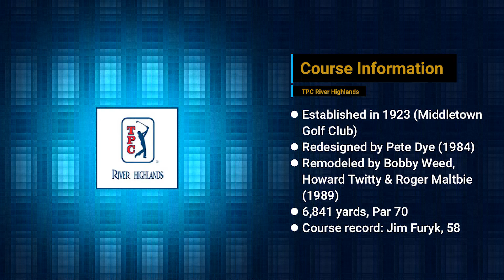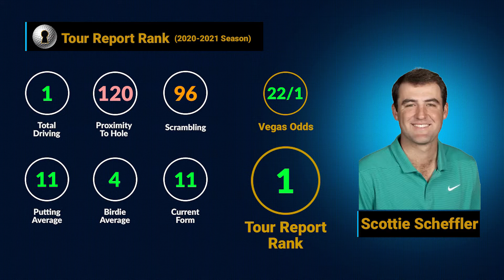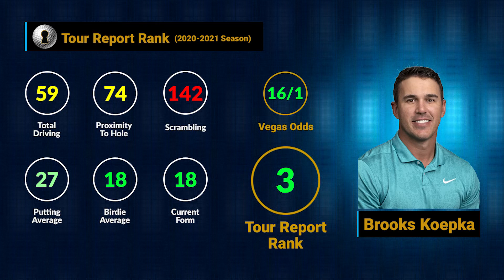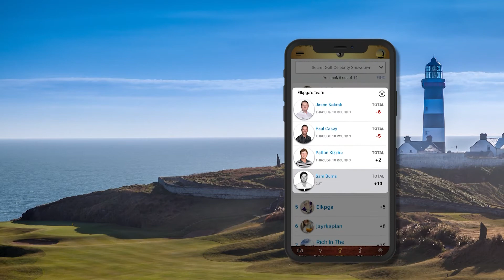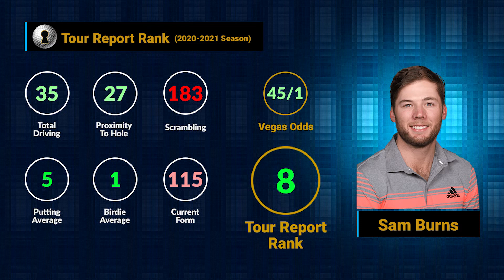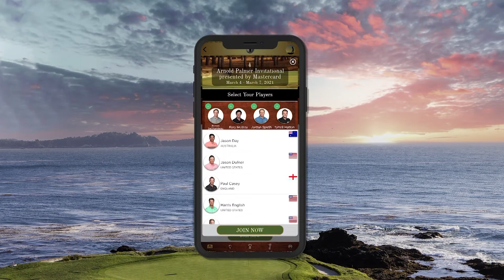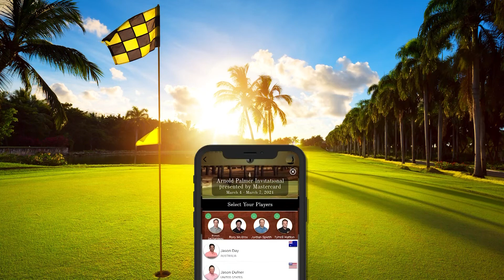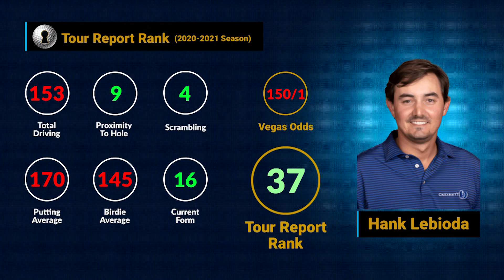Tour Report - Travelers Championship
Rahm did it! After the drama at Torrey Pines, it's on to Cromwell, CT for the Travelers Championship at TPC River Highlands, the second shortest course the guys play on the PGA TOUR. On this podcast, Steve Elkington & Diane Knox discuss course analysis, stat breakdown and top picks in a pretty strong field. You'll hear our re-ranked Top Ten, Sizzlers & Dark Horse picks with Jay Kaplan. A lot of high value guys to go through. And don't forget to get your Fourball team in on the SG Tour golf gaming app.